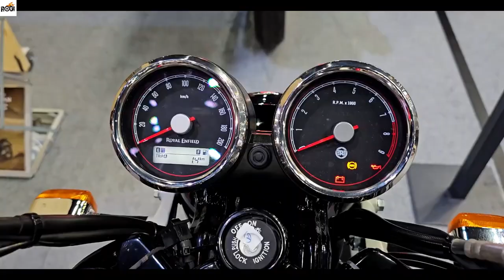The New ROYAL ENFIELD INTERCEPTOR 650 || BARCELONA BLUE 2024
ROYAL ENFIELD INTERCEPTOR 650 BARCELONA BLUE 2024

MY VIDEO GEARS:
1. Laptop
2. Camera
3. Mic
4. Gaming Desktop
5. Gaming Monitor
6. Gaming Mouse
7. Keyboard
8. GoPro HERO9
9. Drone
10. Tripod For DSLR
RIDING GEARS:
1. Helmet
2. Action Camera
3. Riding Gloves
4: Cycling Sunglass
5. Riding Boots
6. Knee & Elbow Guard
7. Riding Jacket
8. Riding Pants